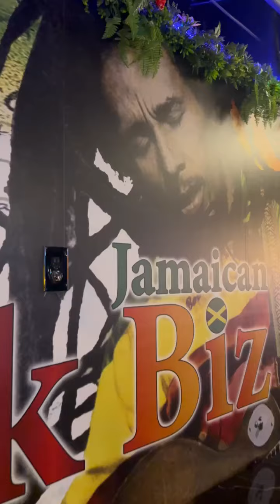When honeypot introduces D to the investor goes wrong | Kountry Wayne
Wayne Colley, better known as “Kountry Wayne”, is not your average skit-standup comedian. If you asked him to describe himself, he would say he is just a reserved vegan and father of eight who wants what’s best for his kids. Hailing from Millen, Georgia, Wayne grew up with aspirations of becoming a super-star rapper, but those ambitions quickly changed when he posted a video to Facebook and became a viral sensation overnight. Wayne attacked his new found fame head on and grew his audience to over 10 Million followers across Facebook & Instagram by delivering liked content on a daily basis. With his humble roots and unbridled energy it’s clear Wayne will be making people laugh for years to come.